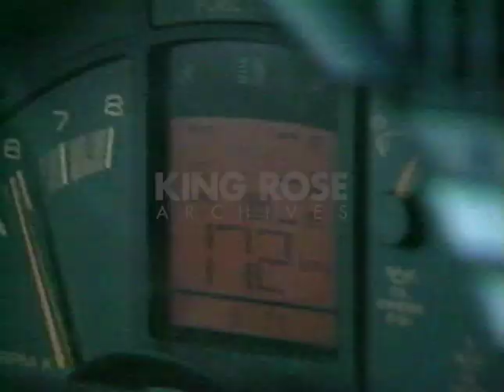The C4 Corvette (1983 – 1996)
Enjoy these great shots of the C4 Corvette (1983 – 1996) on the track chased by a Lotus Esprit, Porsche 944, Ferrari 308, and Porsche 928. Close up of the LT5 V8 found in the Corvette ZR1. Tommy Morrison and seven endurance racers set a world record with the Corvette ZR-1 driving 24 hours and 5000 miles, achieving a speed of 175 MPH with the car. On July 2, 1992, the one-millionth Corvette rolled off the Bowling Green, Kentucky assembly line with much fanfare.

Ref: AU Corvette